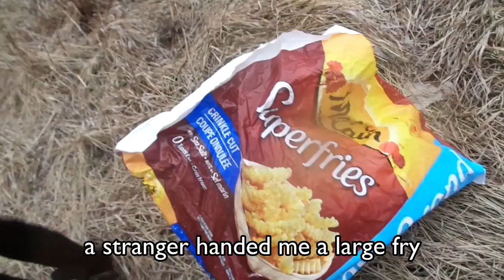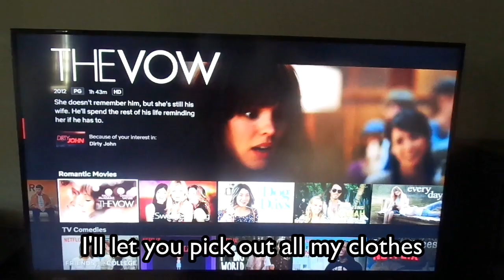Homeless Brothers - "Sucker" (Jonas Brothers Parody)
A couple of hobos singing some JoBros.

This is a parody of the pop song "Sucker" by the Jonas Brothers performed by The Homeless Brothers. A totally real artist, definitely not another dumb pun band from The Aeromarine.

Beat prod. by Alernus Karaoke